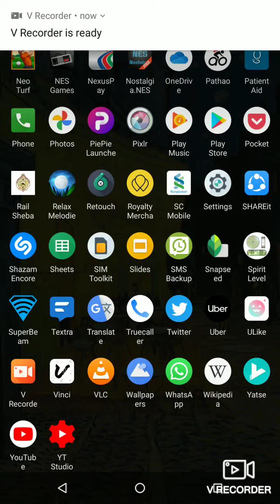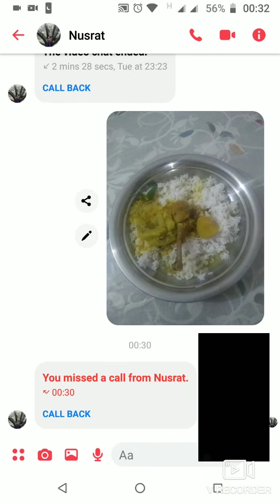Video Call 20201209 003149